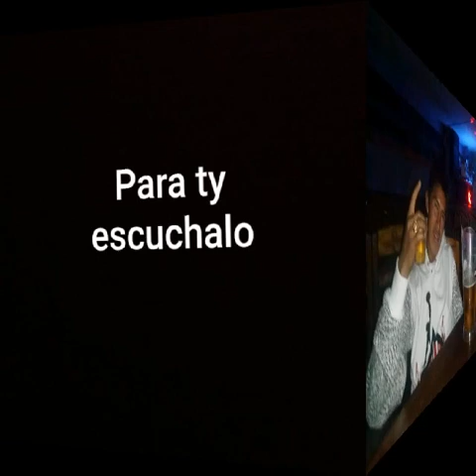Klebercito Guashpa -_- Tema -- Hecha La Buena (audio official)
Tu Amorcito Asta El Final